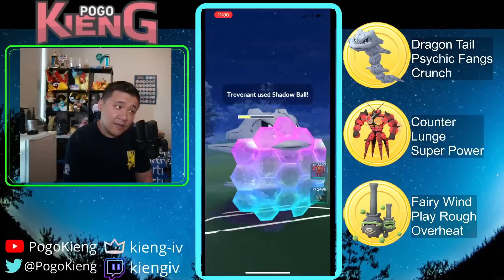ULTRA LEAGUE G WEEZING IS ALL THE BUZZ | GO BATTLE LEAGUE